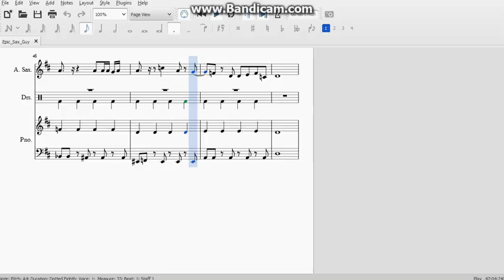Epic Sax Guy Channel Trailer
My channel trailer. Short and Sweet.